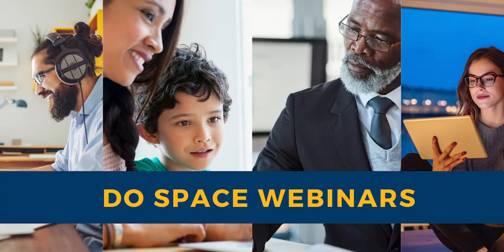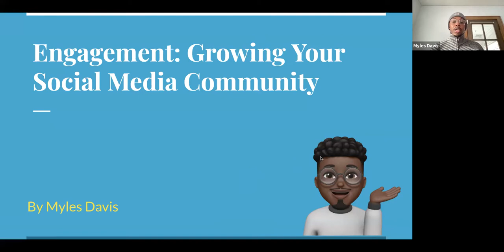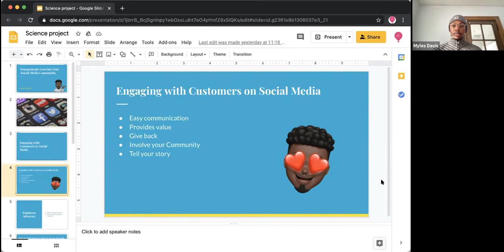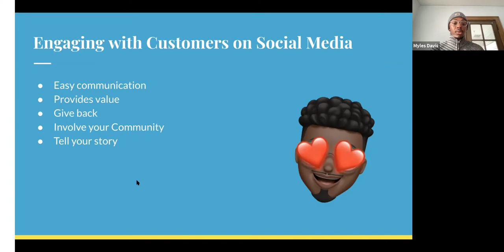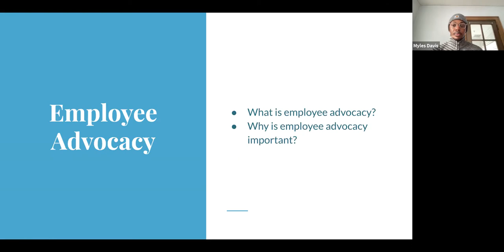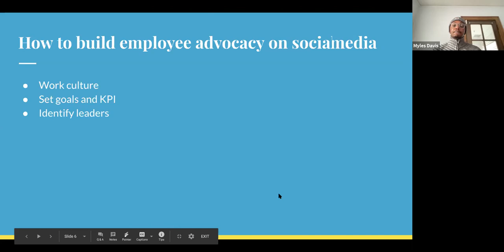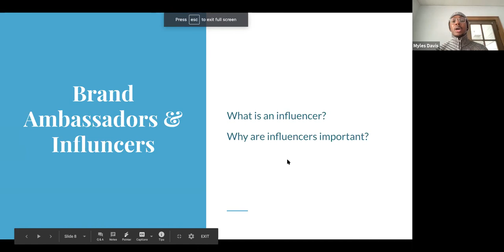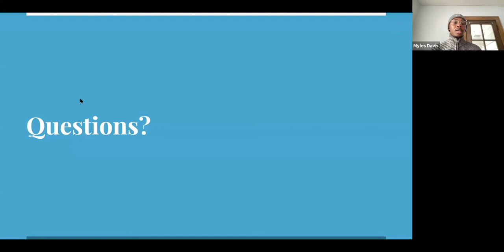Grow Your Social Media Community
A strong community of engaged customers, interested prospects and excited brand/employee advocates can go a long way in growing the success of your organization. But, how do you build an advocate community? In part five our our six-part series, you’ll learn how to grow a following of relevant, interested people and the unique benefits of different social networks from a community-building perspective.